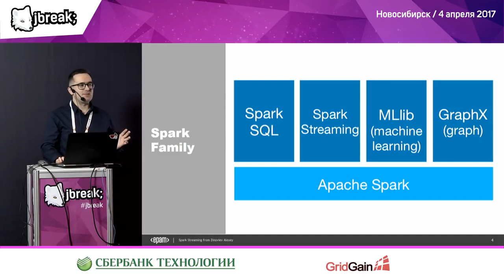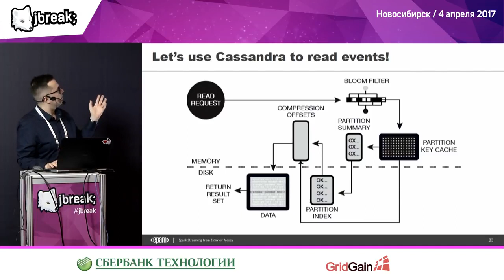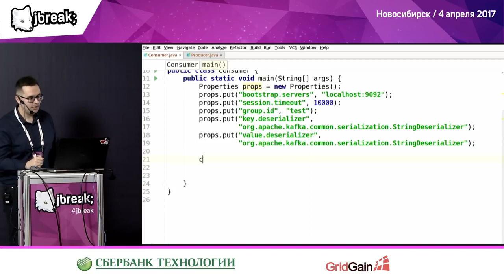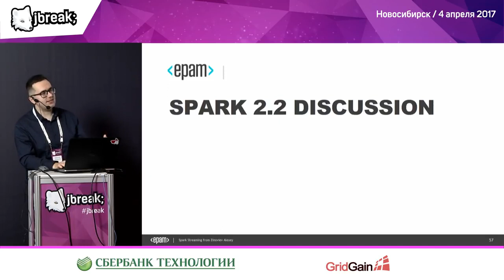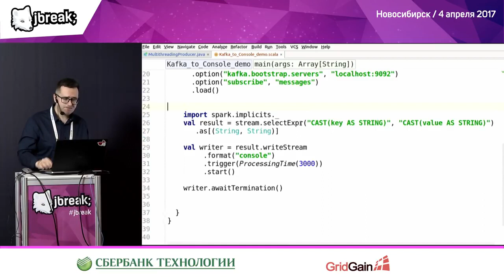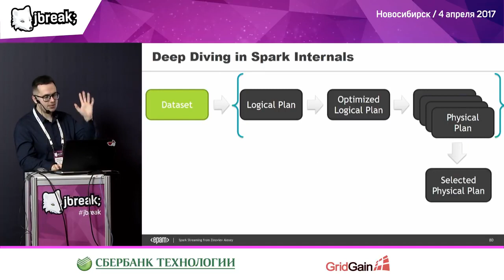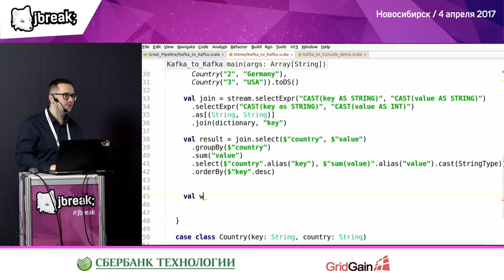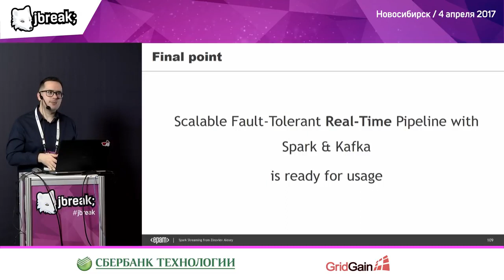Алексей Зиновьев — Kafka льёт, а Spark разгребает! (JBreak' 18)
Версия доклада для Новосибирска.